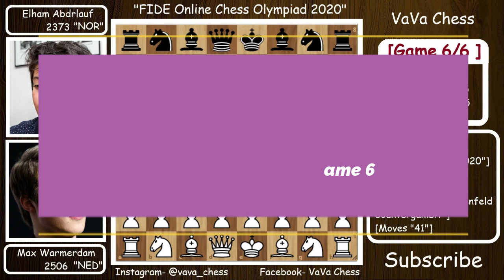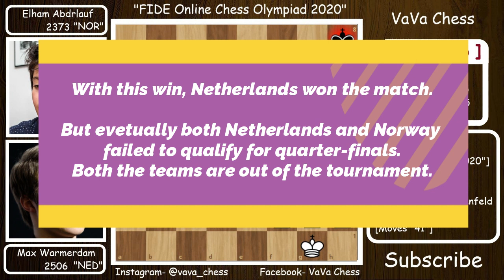Netherlands vs Norway || FIDE Online Chess Olympiad 2020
Netherlands vs Norway || Division 1 || Pool B || FIDE Online Chess Olympiad 2020

This chess match was played between the Netherlands and Norway. It was played in FIDE Online Chess Olympiad 2020. In this video, 1 chess game is shown.
1. Max Warmerdam (Netherlands)    vs   Elham Abdrlauf (Norway)

[Event "FIDE Online Chess Olympiad 2020"]
[Date "22 August 2020"]
[Division "1"]
[Pool "B"]
[Netherlands]
[Norway]
Photo Credit
1. FIDE

Mentions - @agadmator @Chess24 @STLChessClub @chesswebsite @ChessNetwork @chess @ChessThanhCong @GMHikaru @themagnuscarlsen @AnishGiriOfficial @TeimourRadjabovChess